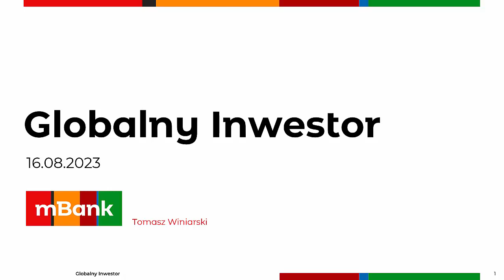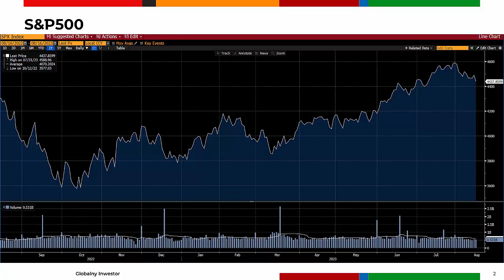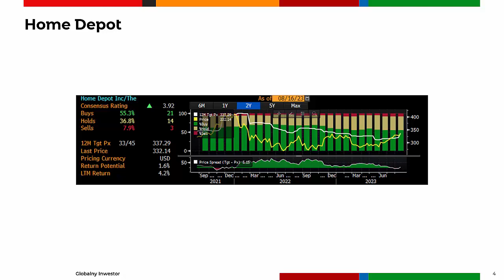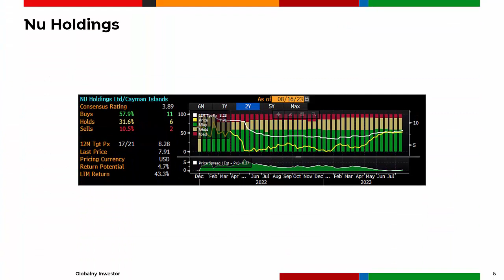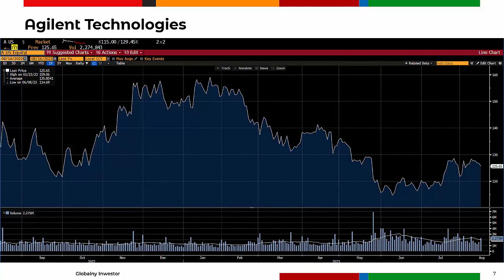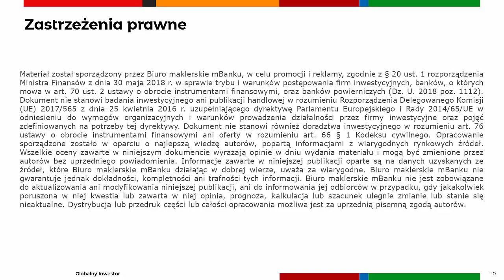Home Depot, Nu Holdings, Agilent - Nu Holdings wciąż zaskakuje 16.08.2023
Home Depot powyżej oczekiwań, ale klienci wciąż stronią od dużych zakupów.
Agilent obniża prognozy w związku ze słabym popytem w Chinach.
Nubank wciąż zaskakuje inwestorów dobrymi wynikami.